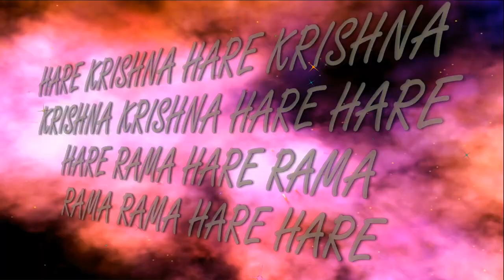24.11.2024 Maha kirtan ISKCON Dnipro Ukraine